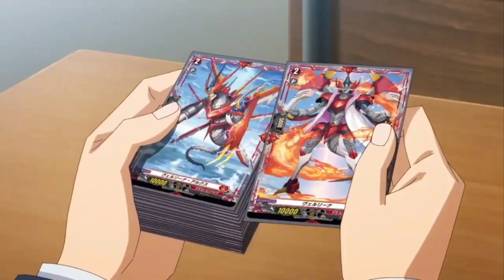Cardfight Vanguard overDress Episode 4 Review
Danji has gone missing and Wonder Hill is in danger of being torn down. This news has left Yu-Yu and Megumi struggling to decide what they should do and causes splinters to form through Team Blackout. Let's talk about the most character driven episode of Cardfight Vanguard overDress yet!

My VG zero friend code: 713,523,315